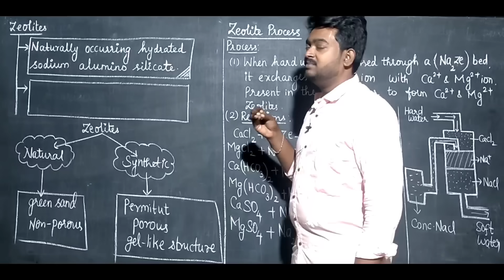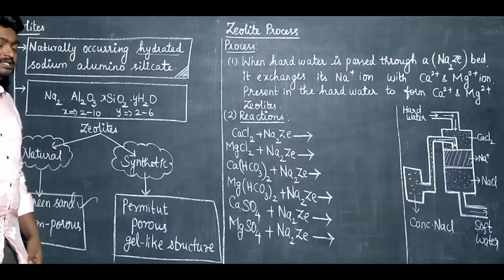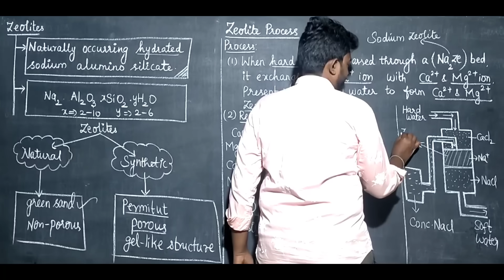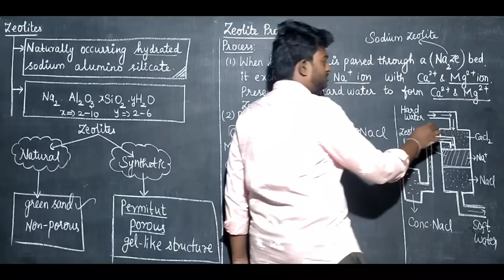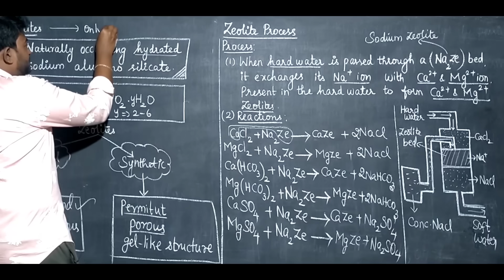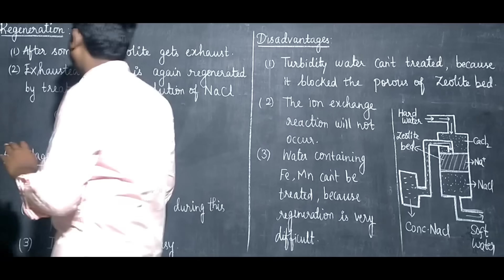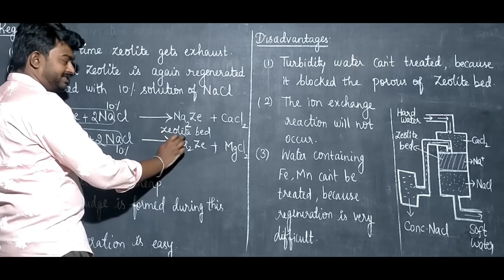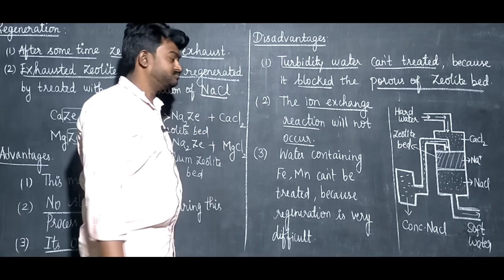Zeolite Process in Tamil | Ion Exchange Process in Tamil | Engineering Chemistry CY3151